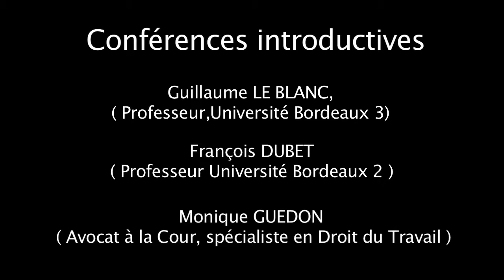Conférences Introductives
LABORATOIRE DU LIEN SOCIAL :
CRITIQUE DE LA PRECARITE, POLITIQUES DE LA SOLIDARITE
La restauration du lien social, dans une société fragilisée par le poids du chômage et de la nouvelle organisation du travail, mobilise aujourd'hui un nombre croissant d'associations, d'institutions territoriales, d'acteurs publics et politiques, d'entreprises, de chercheurs, de consultants, autour d'une idée centrale : redonner voix aux « sans-voix », aux exclus du travail, aux salariés précaires...
Les solutions à l'œuvre s'appuient sur un principe simple : veiller, pour les professionnels de la médiation et de l'insertion, à créer des lieux de parole, de reconstruction de soi, des parcours d'apprentissage à l'autonomie. Des parcours escortés, certes, mais sur lesquels le précaire est mis en situation d'être écouté, d'être entendu, d'être reconnu, de coopérer, de produire, voire, comme on dit d'un artiste, de se produire.